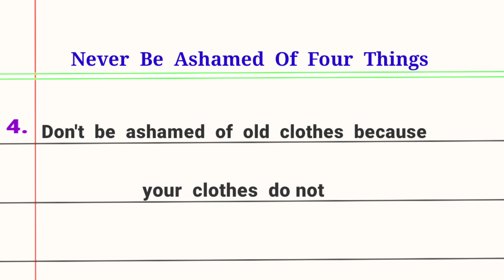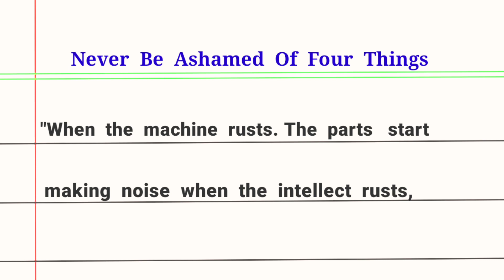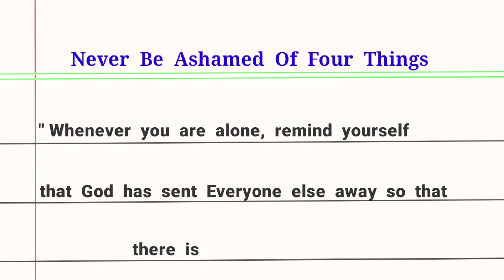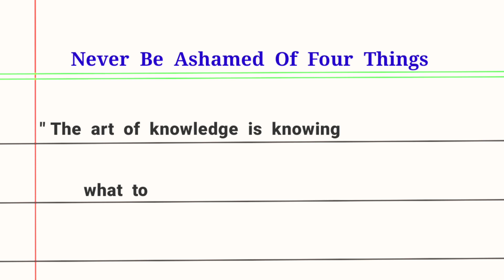Don't be ashamed of these things in life | Don't shy in this situation